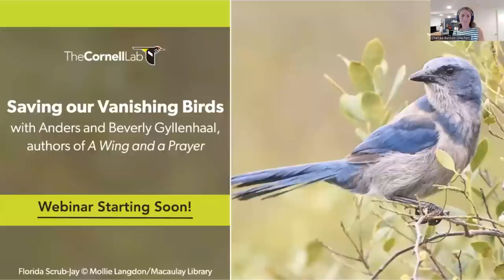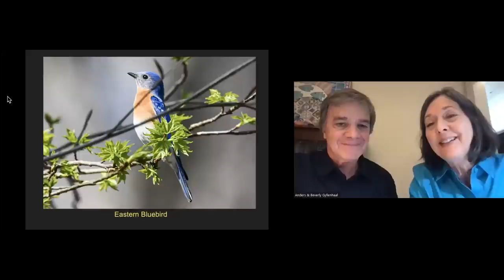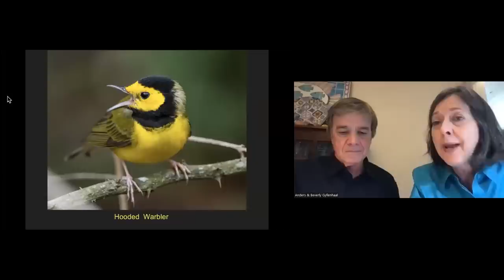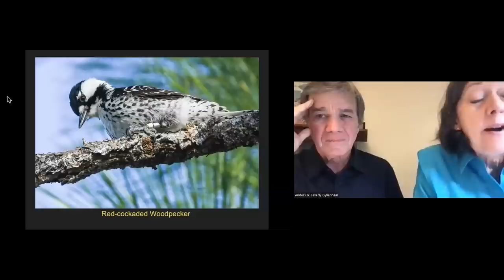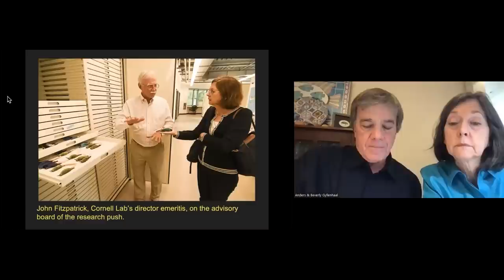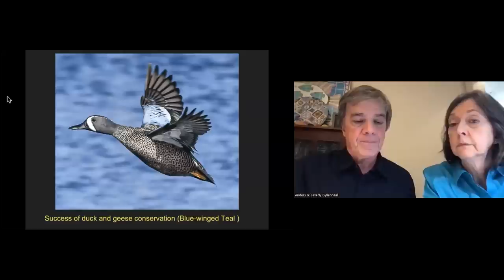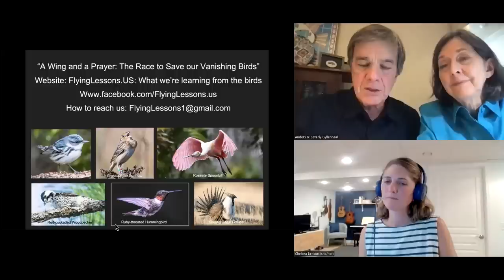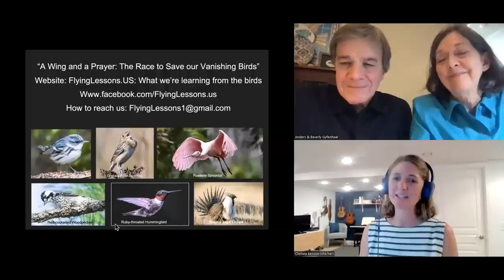Saving our Vanishing Birds with Anders and Beverly Gyllenhaal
Watch our conversation with Anders and Beverley Gyllenhaal, veteran journalists and authors of the new book “A Wing and a Prayer: The Race to Save our Vanishing Birds”. After hearing the news in 2019 of nearly 3 billion birds lost, Anders and Beverly traveled more than 25,000 miles across the Americas, chronicling the efforts of conservationists, scientists, and politicians to save bird species from extinction. During our discussion, we delve into their remarkable journey, glean insights from their discoveries, and explore actionable steps we can take to contribute to this urgent cause.